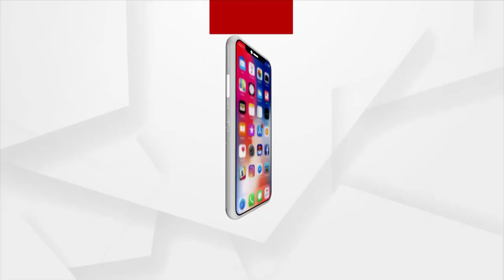ଓଡିଆ ଭାଷା, ସାହିତ୍ୟ ଓ ସଂସ୍କୃତି ବିଭାଗ ପକ୍ଷରୁ ସାଂସ୍କୃତିକ କାର୍ଯ୍ୟକ୍ରମ ଅନୁଷ୍ଠିତ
ଓଡିଆ ଭାଷା, ସାହିତ୍ୟ ଓ ସଂସ୍କୃତି ବିଭାଗ ପକ୍ଷରୁ ସାଂସ୍କୃତିକ କାର୍ଯ୍ୟକ୍ରମ ଅନୁଷ୍ଠିତ | ଓଡ଼ିଆ ଲୋକ କଳା ଓ ସଂସ୍କୃତି ପ୍ରତି ଲୋକମାନଙ୍କ ଭଲପାଇବା କମିଯାଉଥିବାରୁ ପ୍ରତି ମାସରେ ଓଡିଶା ସରକାରଙ୍କ ପକ୍ଷରୁ ଏଭଳି କାର୍ଯ୍ୟକ୍ରମ କରାଯାଉଛି